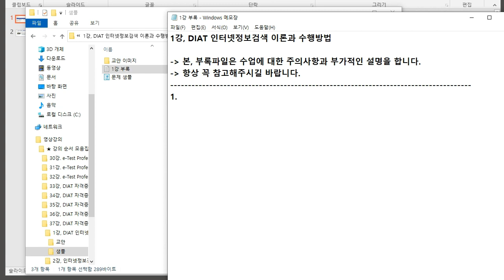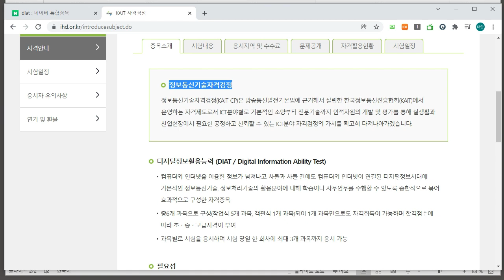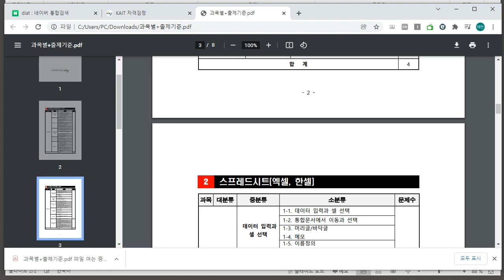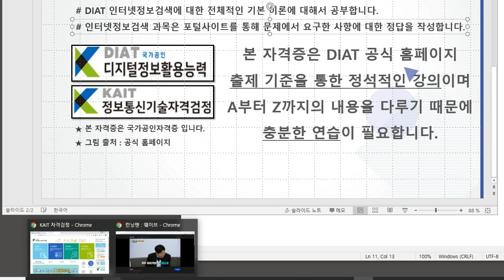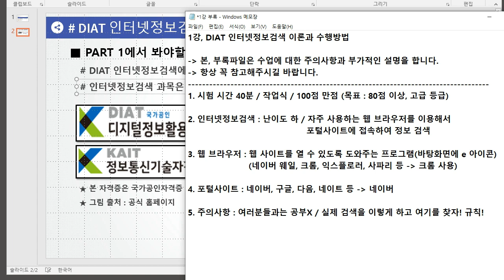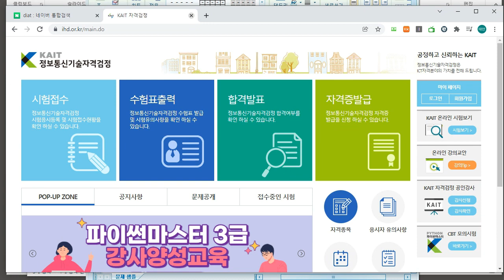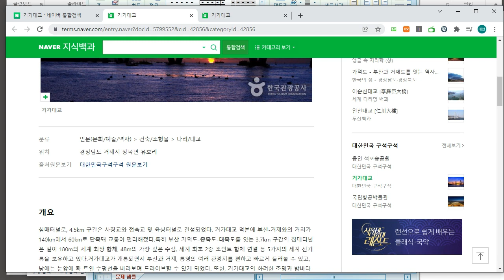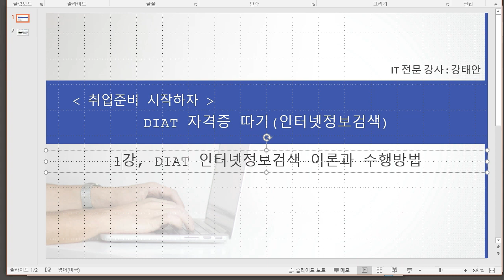[HD]DIAT 자격증 따기 (2022) - Part.5 인터넷정보검색(인터넷 사용)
학습난이도
중급

학습대상
- DIAT(디지털정보활용능력) 자격증을 처음 접하시는 분들

학습방법
본 강의는 DIAT(디지털정보활용능력) 자격증을 취득하기 위한 인터넷정보검색 해설강의입니다.

강의특징
- DIAT(디지털정보활용능력) 시험의 핵심적인 내용들을 강조하여 자격증을 취득하는데 도움이 됩니다.